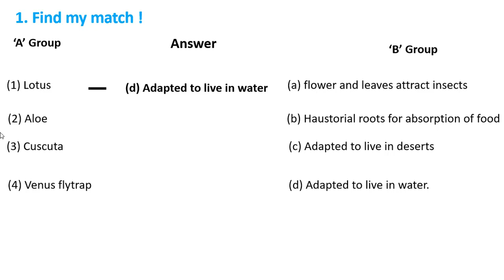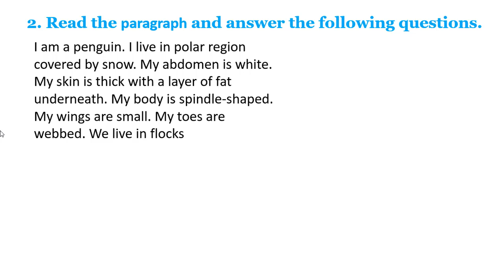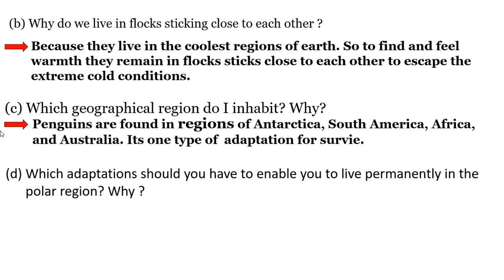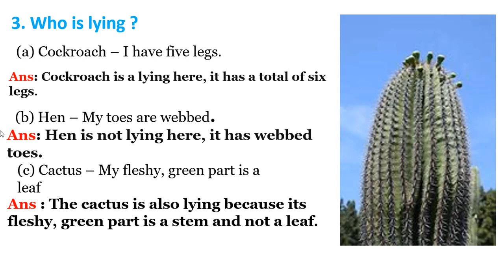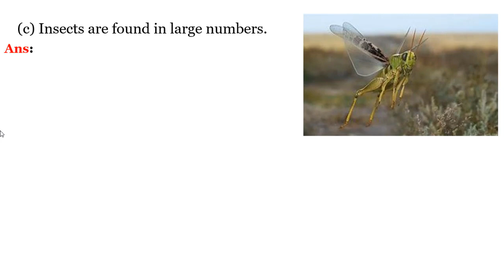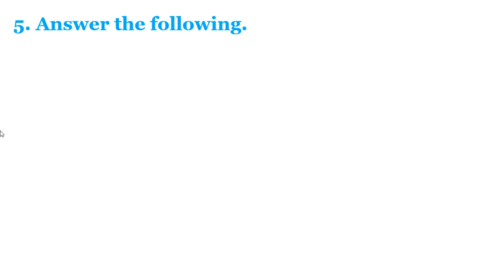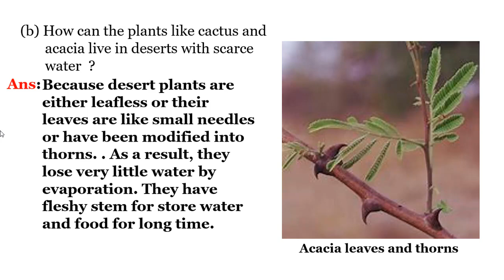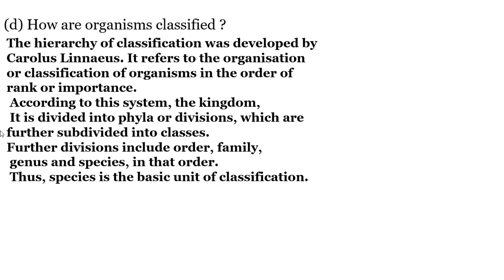7th Science Exercise || 1. The living world : Adaptation & Classification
7th Science
Maharashtra Board Syllabus
SSC Board
General Science
English Medium
Semi-English Medium
Adaptation & Classification